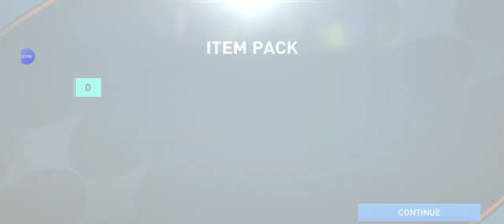FIFA MOBILE NEW UPDATE MALAYALAM FUN WITH SREEHARI